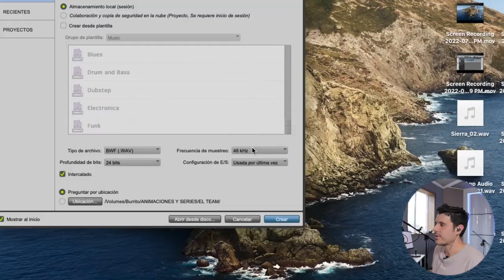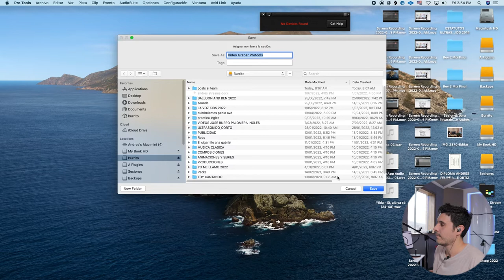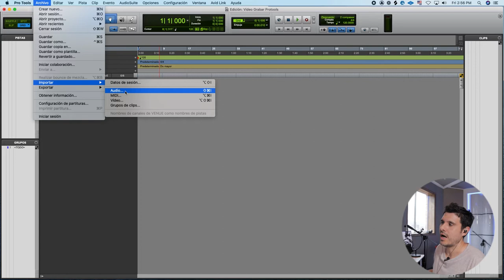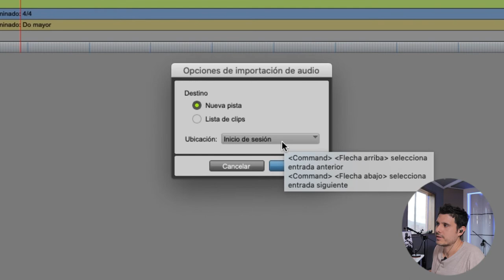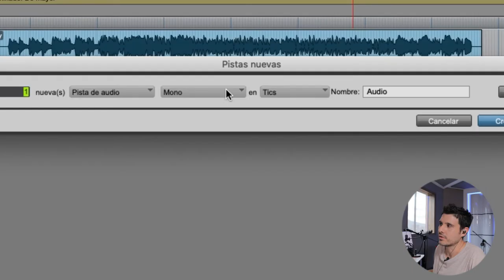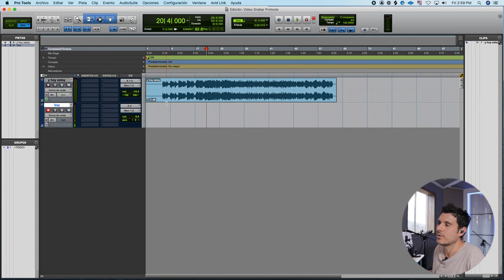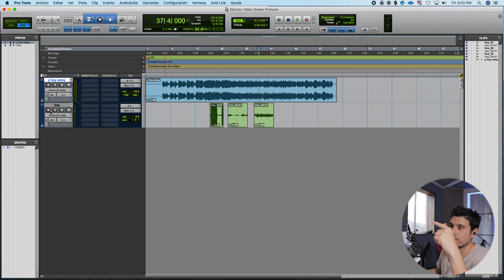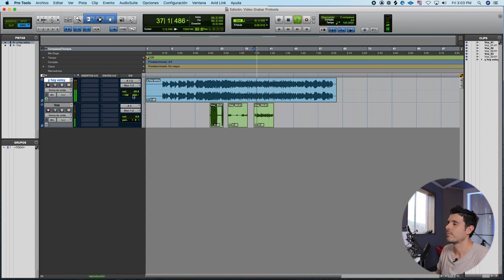Cómo grabar en PROTOOLS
En este video te contaré cómo grabar en Protools por primera vez!